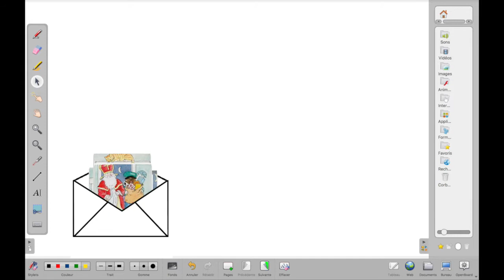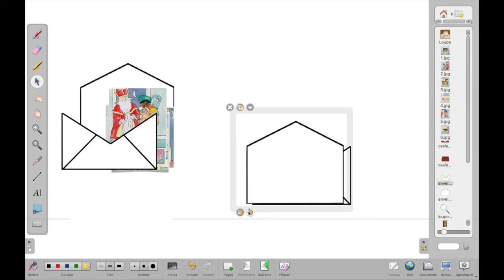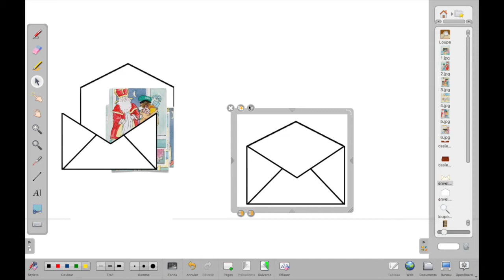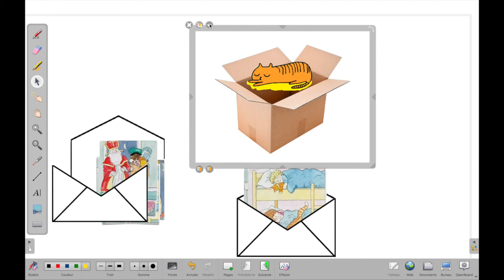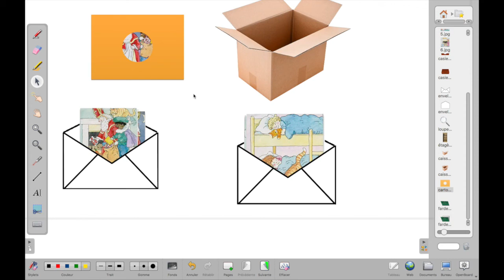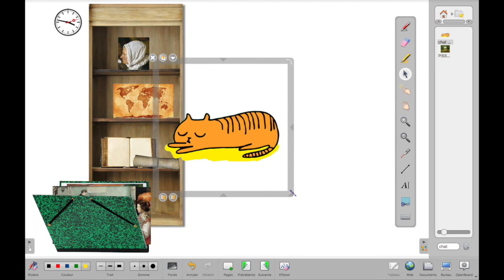Créer des contenants, tels que des enveloppes, boites etc.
Petit tuto vous expliquant comment éviter de trop charger votre écran, comment rendre vos pages plus agréables et leur donner une dimension plus réaliste, en utilisant des contenants dans lesquels vous allez pouvoir glisser toutes sortes d'objets.